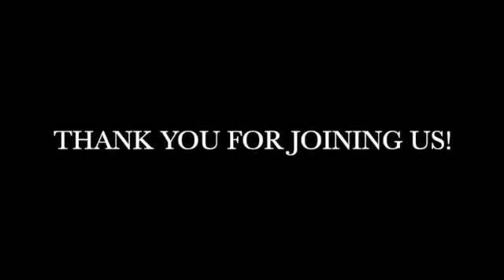What about Now?: Sermon 6, Care & Maintenance in a Forgiven Life.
Sunday Sermon, February 24, 2023
with Pastor Lon Elliott

Please join us Sunday mornings for our 11 AM service in person at 7145 Madelynne Drive, Anchorage, Alaska (at the corner of Patterson and Madelynne).